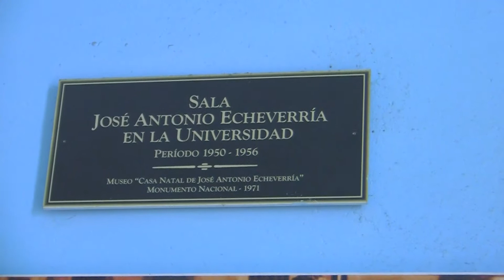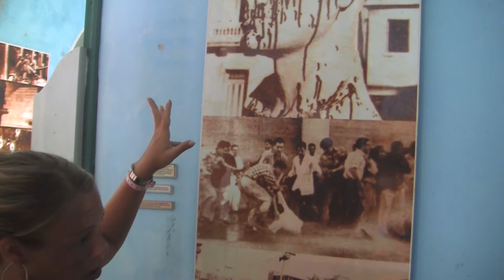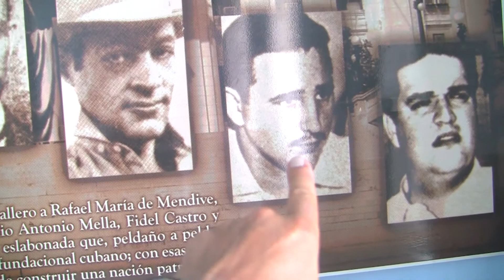Visite de Cárdenas - 3 musées en 3 heures et kek ! Hahahahahahaha !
Merci Karine pour l'idée ! Un vrai trip de touriste sans touristes (faut dire que c'est pas une destination touristique) ! Notre propre forfait ! Mais c'est vrai que le taxi a coûté cher, mais les musées de Cárdenas sont pas cherrant. Ce qui m'a marqué le plus, c'est le squelette du chinois pas de dent ! Hahahahahahahahaha ! Malheureusement, j'ai oublié de le filmer, désolé ! :)